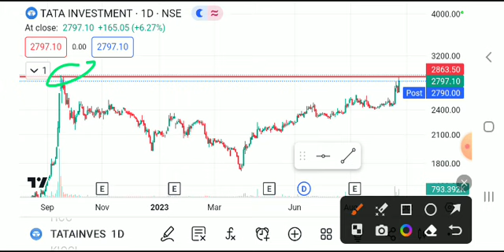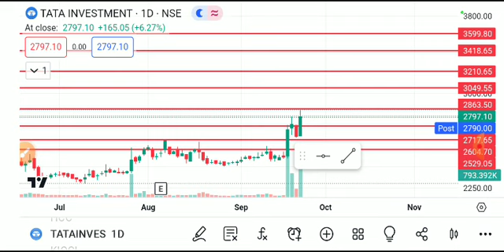tata investment share latest news today, tata investment share analysis, tata investmentshare target